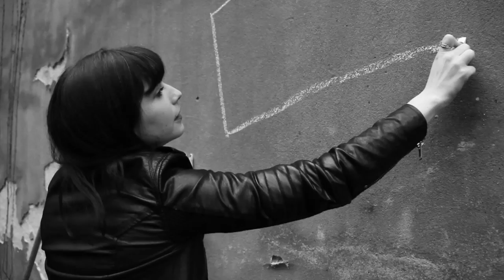Roxanne de Bastion - Heart of Stone (Official Music Video)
Official Music Video to Roxanne de Bastion's song 'Heart of Stone' taken from the new studio album "Heirlooms & Hearsay"